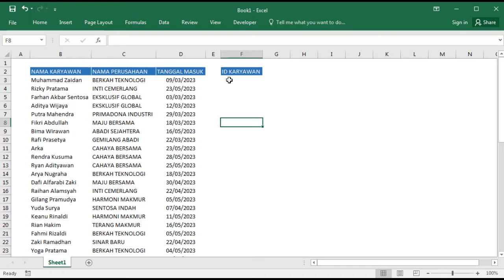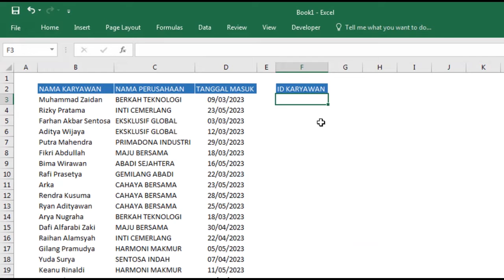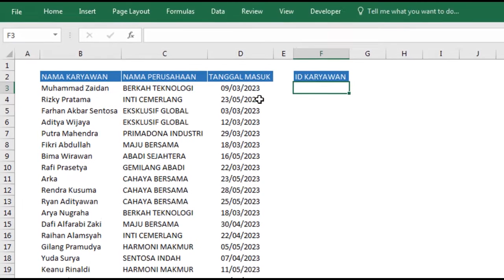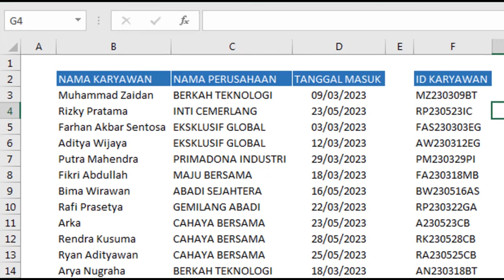Bikin ID Karyawan di Excel Dari Inisial Nama Perusahaan dan Tanggal Masuk Kerja